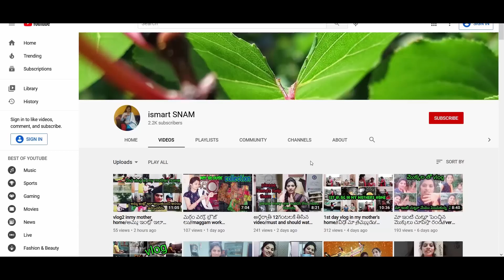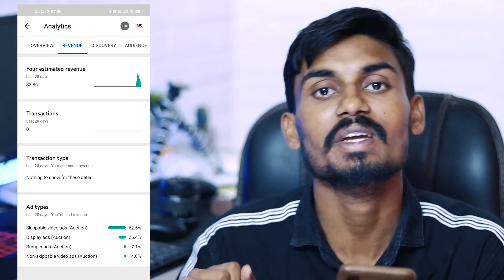Why is ad revenue low in January? - Bad Update - Youtube Revenue Cutting - YT Revenue Decreasing?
Note: Why is ad revenue low in January?
In a nutshell, advertisers allocate minimum budget in January making it a low-earning month for publishers. And they decrease the CPM rates on their campaigns, making publishers either sell their inventory at a lower price or show unfilled impressions.

AmazonBasics 50-Inch Lightweight Tripod
Boya BYM1 Microphone
Mobile Camera Holder
LED Ring Light with Stand for Camera
Osaka Bi-Color Dimmable LED Video Light
My Studio Equipment Links:-
My Camera
My Mic
Logitech C270 HD Webcam
3d Brick Wallpapers
Ikea KNALLA Artificial Potted Plant
Pink Rock Salt Lamp
My keyboard
My Mouse
My Tripod
LED Strip